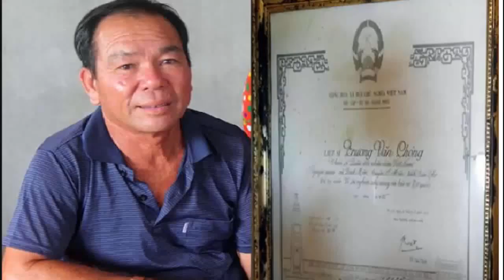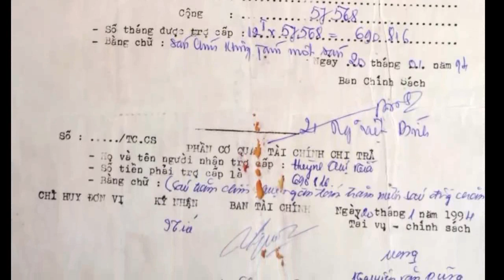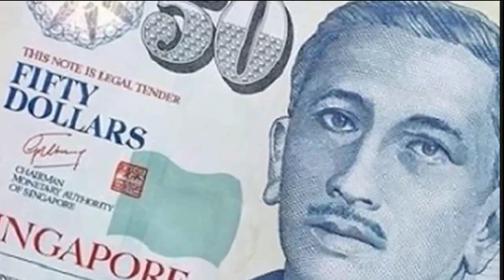Rơi lệ phía sau câu chuyện chú chó đứng đợi chuyến tàu vào 11h đêm hằng ngày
Cô chó này sẽ ngồi tại ga tàu và chỉ nhìn vào khoang dành cho phụ nữ. Khi không thấy ai xuống, con chó lại chạy đuổi theo tàu một quãng đường khá dài như đang tìm kiếm một điều gì đó.